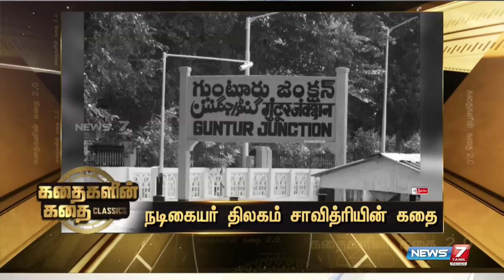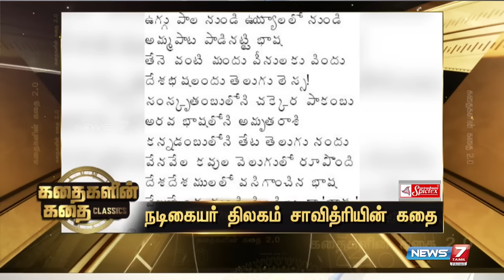நடிகையர் திலகம் சாவித்ரியின் கதை | கதைகளின் கதை CLASSICS | 11.11.22 |Savitri Story